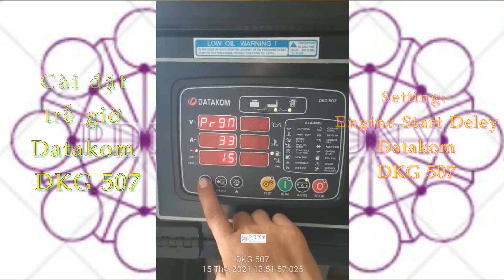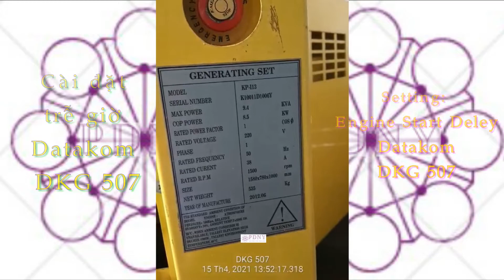Setting Engine Start Deley DKG 507 Datakom - Cài đặt trễ giờ Datakom DKG 507 - GenAir Power PDNY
- Tiện thể đi xử lý con em ISuZu 8kva, check Engine Startt Deley (cài đặt thời gian sau khi cúp điện chạy máy) chia sẻ lên Youtube:
- CÁC BẠN ĐÓN XEM HÀNH TRÌNH TIẾP THEO NHA, XỬ LÝ THỰC ĐỊA MÁY SBM 8 KVA CHẠY 30 PHÚT CẢNH BÁO NHIỆT ĐỘ CAO TẮT MÁY
- Các bạn theo dõi fan page để xem những thông tin thú vị mới nha:
+ Tên trang: Điện máy phát - Máy lạnh

Youtube Channel GenAir Power PDNY
🔔 Subscribe: Youtube channel: Genair Power PDNY Channel: Learn and exchange experiences about generators, cars, engines, electric machines ... automatic electricity (Học hỏi, trao đổi kinh nghiệm về máy phát điện, ô tô, động cơ, điện máy... điện tự động...)